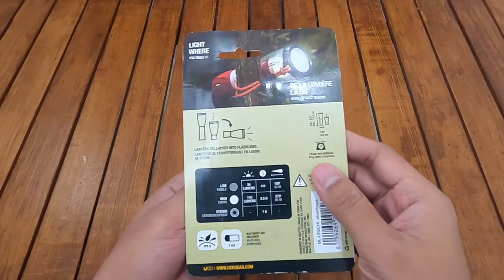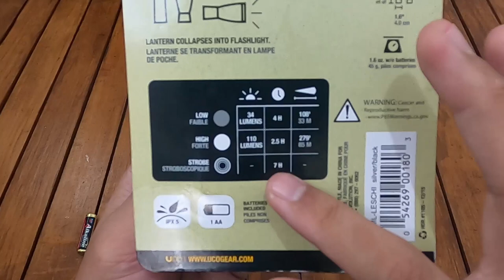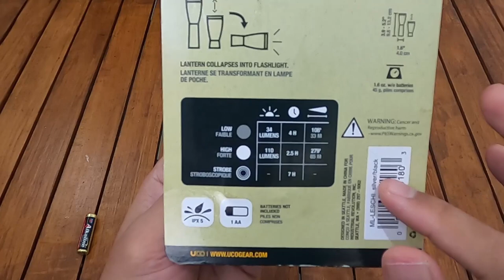UCO LESCHI | LAMPU MINI LED SENTER DAN LANTERA | BEST LED LANTERN & FLASHLIGHT FOR OUTDOORS CAMPING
DI VIDEO INI SAYA MEREVIEW OUTDOOR GEAR LIGHTING BARU YANG BERASAL DARI AMERIKA YAITU UCO / UCO GEAR, LAMPU LED LANTERA DAN BISA JUGA JADI SENTER. PRODUK-PRODUK LAINNYA DARI UCO SELAIN ITU ADA JUGA YANG TERKENAL YAITU UCO CANDLE LANTERN, LAMPU LANTERA CAHAYA LILIN. UCO LESCHI ADALAH LAMPU LED YANG KECIL MINI, YANG SIMPLE, COMPACT, KUAT DAN RINGAN. LIGHTING NYA 2 IN 1, BISA JADI LED LAMPU LANTERA DAN BISA JUGA JADI LED LAMPU SENTER.